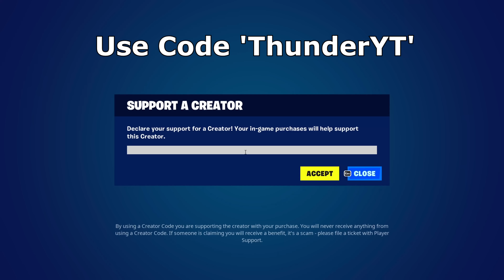77 Elimination Solo vs Squads Win (Chapter 4 Full Gameplay)